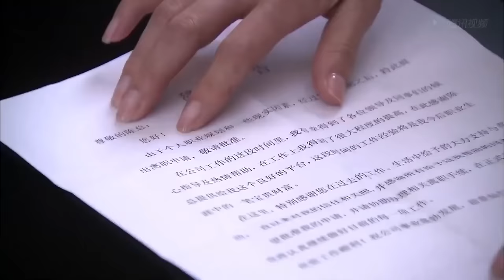MULTISUB现代甜宠电视剧【余爱未了😘】▶EP13 😛他翻手为云覆手为雨，却放不下对她的痴迷，于是他宁愿负了全世界，因为他知道，自己就是她的整个世界。🎈（主演：胡歌、赵丽颖）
剧名Name：余爱未了
主演Cast：
简介：😛他翻手为云覆手为雨，却放不下对她的痴迷，于是他宁愿负了全世界，因为他知道，自己就是她的整个世界。🎈